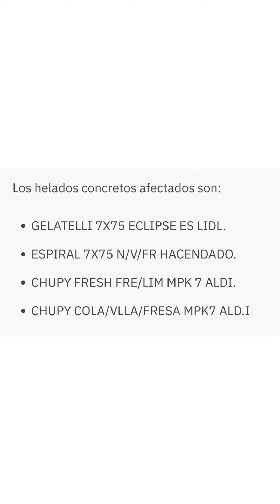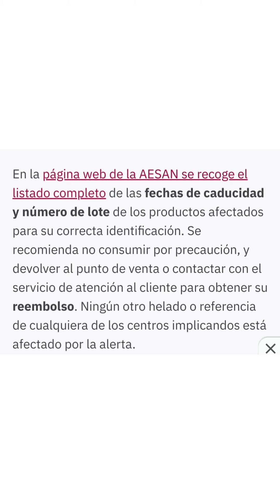Alerta alimentaria Helados 10.8.22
No suelo hacer este tipo de videos (pq todos los días hay 10.000 alertas) pero nos lo habeis pedido:
La Agencia Española de Seguridad Alimentaria y Nutrición (AESAN), dependiente del Ministerio de Consumo, ha informado de la retirada de varios tipos de helado de Aldi, Lidl y Mercadona por la presencia de "cuerpos extraños".

La Aesan recomienda a las personas que tengan en su domicilio los productos incluidos en esta alerta que "se abstengan de consumirlos y los devuelvan al punto de compra".

En concreto, los productos afectados son Gelatelli 7x75 Eclipse de Lidl, Espiral 7x75 de Hacendado, y Chupy Fresh y Chupy Cola de Aldi.

En la web de AESAN tenéis toda la información